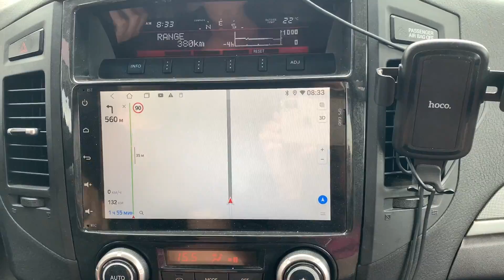Поездка в Архыз на полдня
Съездили в Архыз.
Провели там полдня, подкачала погода.
Рекомендуем к посещению.